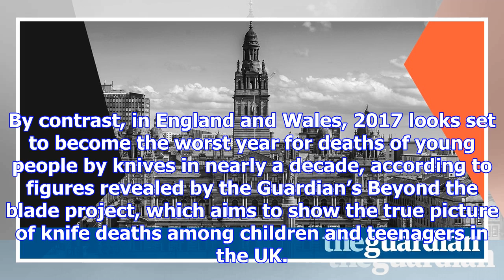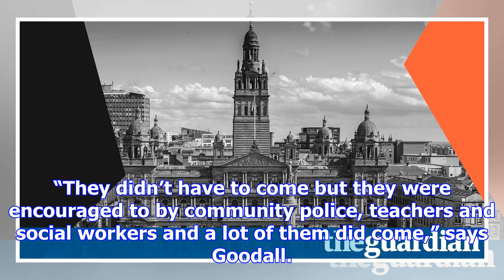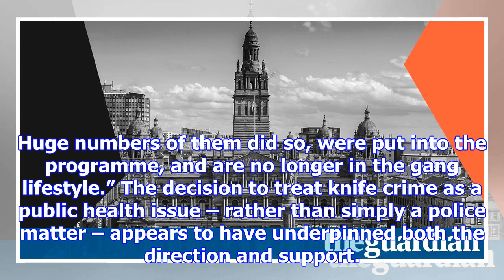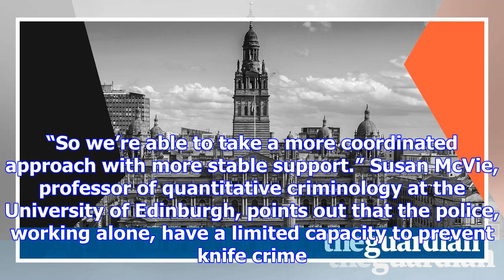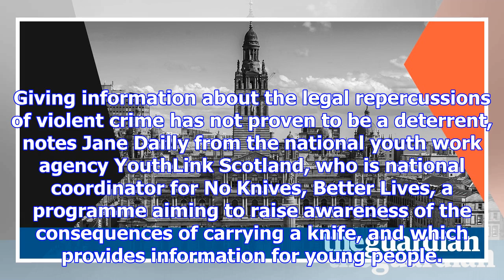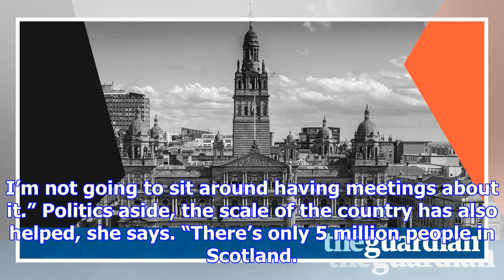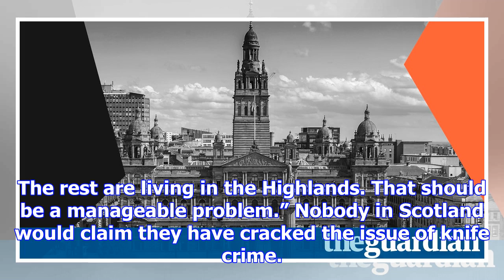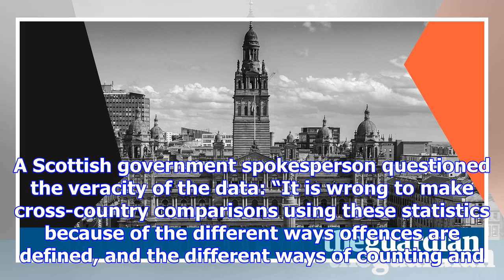How scotland reduced knife deaths among young people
In 2005, Strathclyde police set up a violence reduction unit (VRU) in an effort to address a problem...